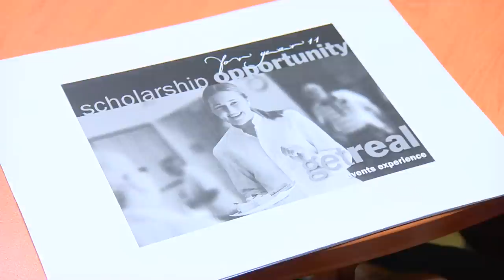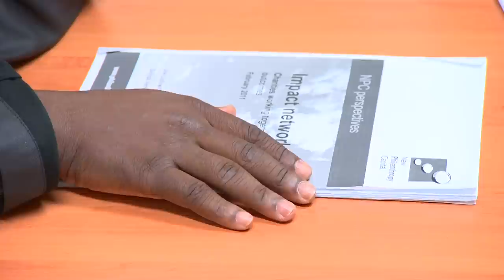Wagga Centacare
Centacare offers help and support to newly settled refugee communities in Wagga Wagga, New South Wales. With a focus on youth and employment, the KAYAK program aims to assist the local migrant youth with day-to-day issues they may face and give them a voice in wider community issues.